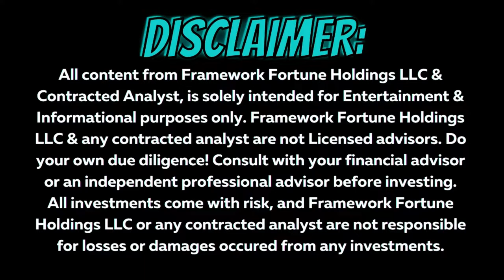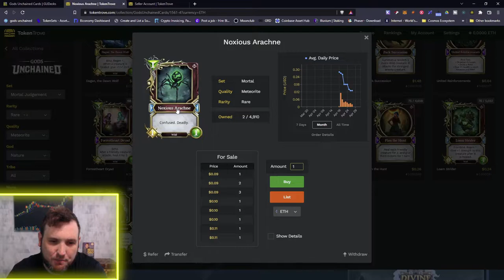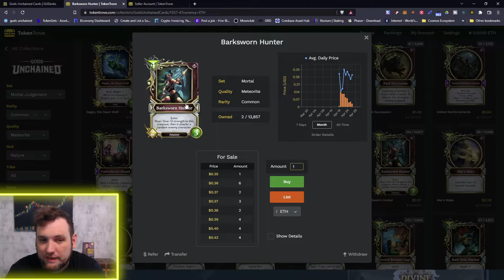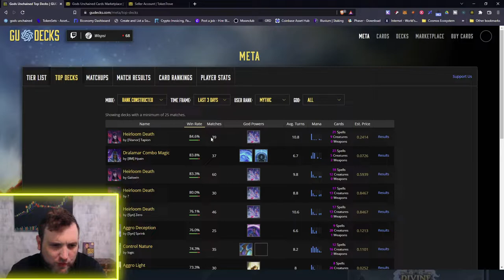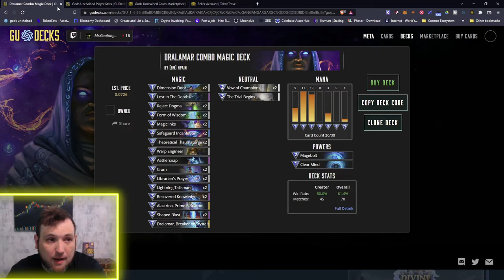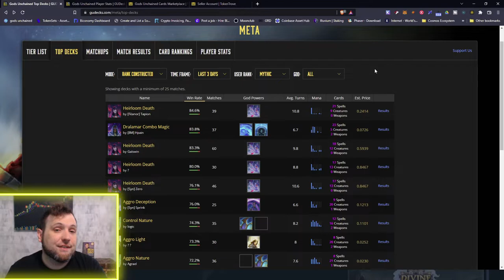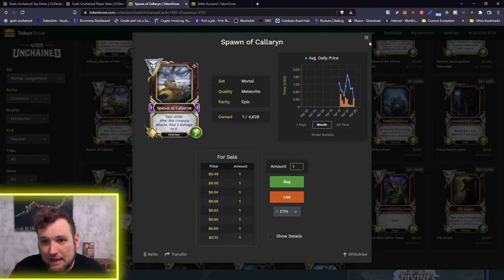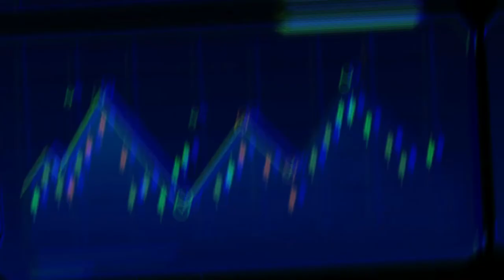Gods Unchained Pre Weekend Ranked Meta Analysis 04-28-22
In today's Gods Unchained Pre Weekend Ranked Meta Analysis we take a look at the new powerful decks that have emerged with the release of Mortal Judgement! I give my thoughts on the possible meta for the weekend including how to handle certain strategies that you may see this Weekend Ranked in all ranks.